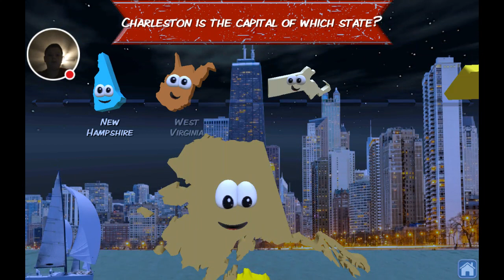Stack the States 2 #5 "no one is going to watch this"